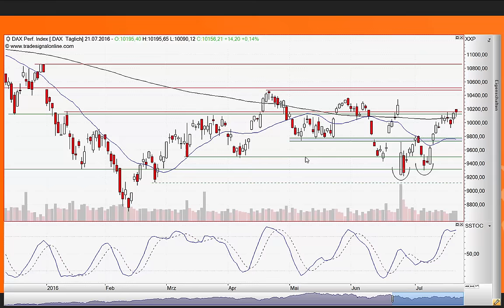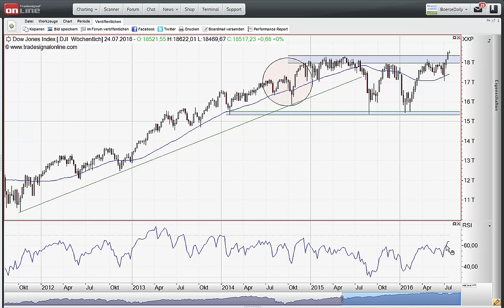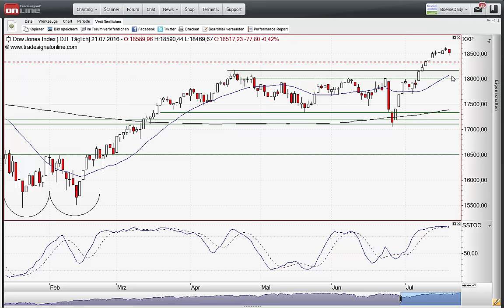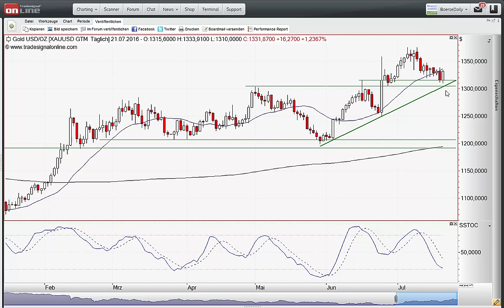ING MARKETS Morning Call 22.07.2016